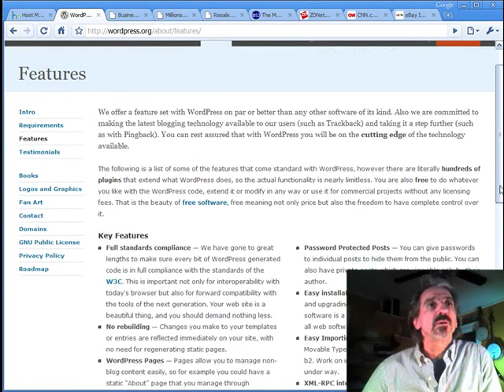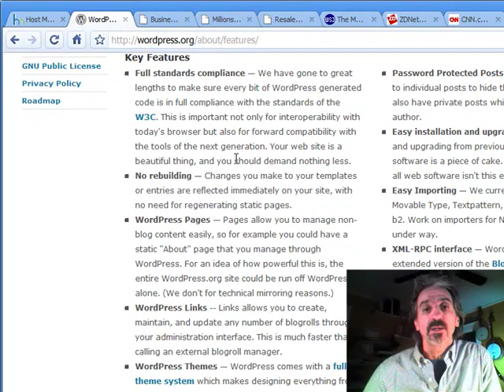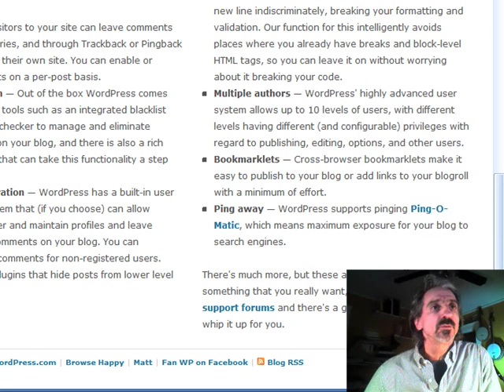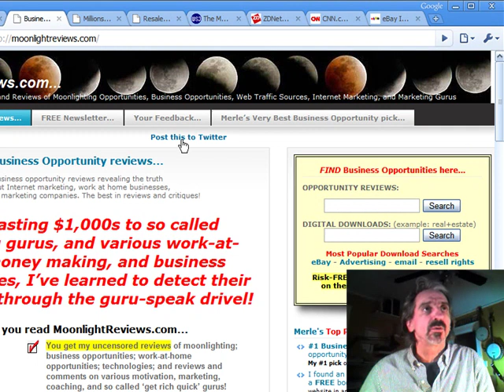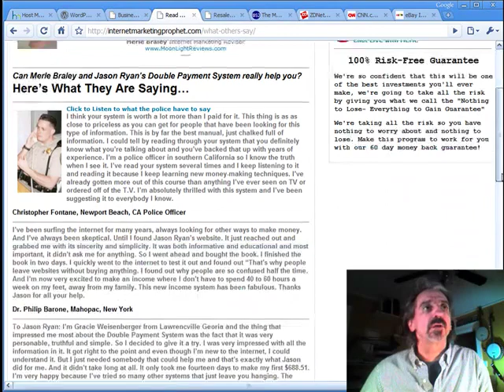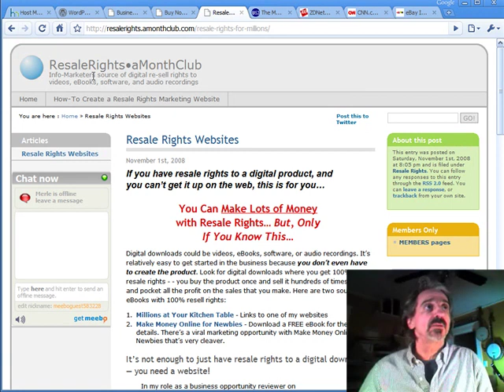Why Use WordPress for Internet Marketing Website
Would You Trade 97 cents to learn how to create an Internet Marketing website for your online home-based business? Find out why Merle Braley uses WordPress And why he recommends that you sell your digital downloads and resale rights products using websites based on the WordPress blog software. Learn why Internet marketer Merle Braley uses WordPress for his online marketing websites and teaches how you can create your own online Internet marketing website using WordPress.